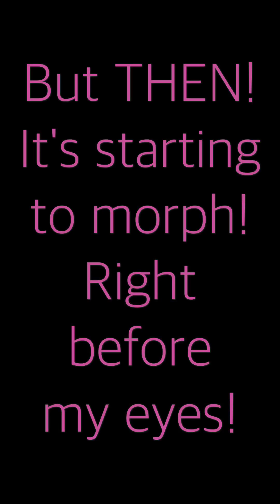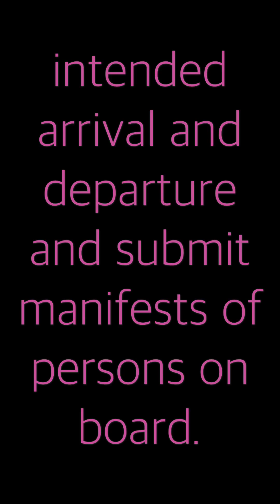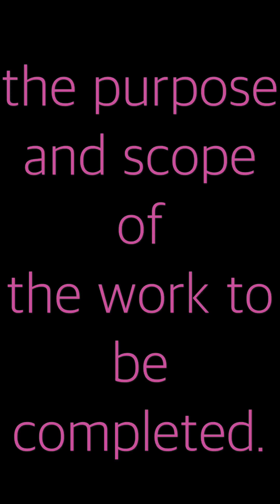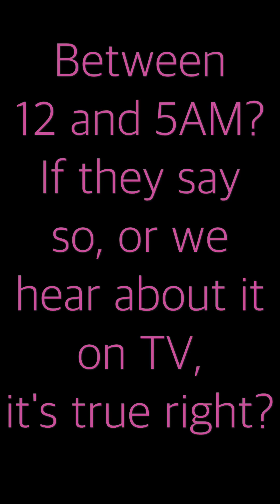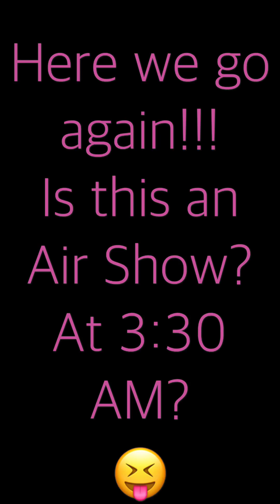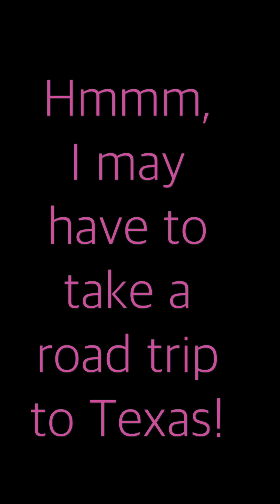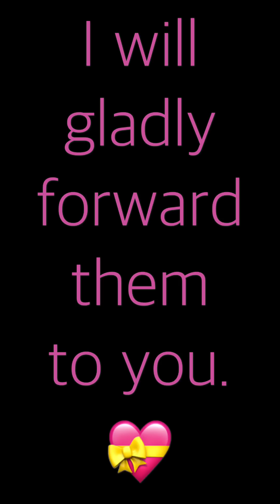Chemtrails part 2 Remember: seat belt and xanax, let's go!